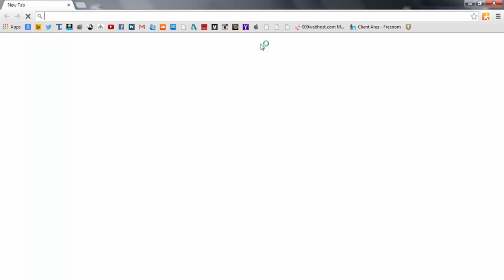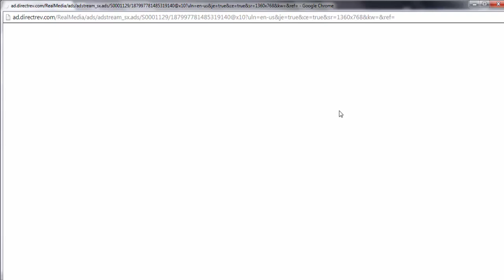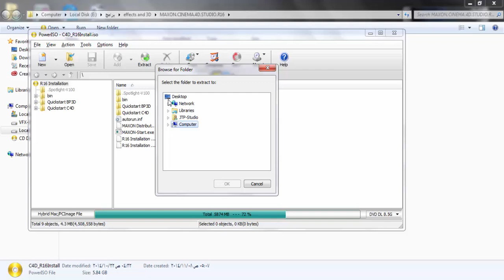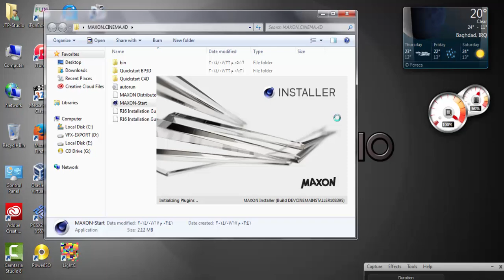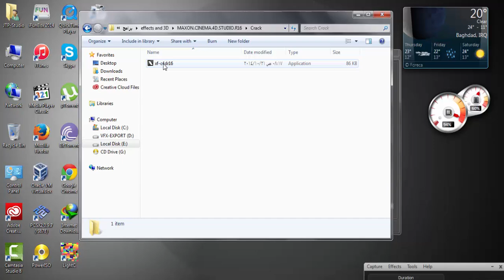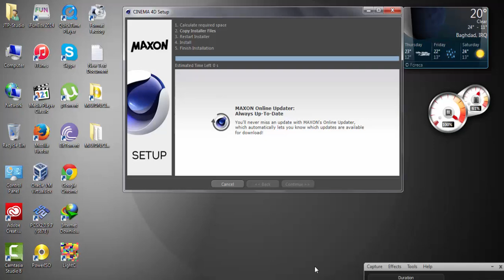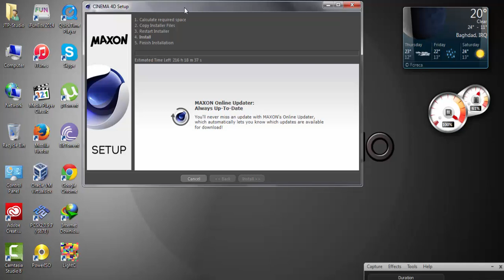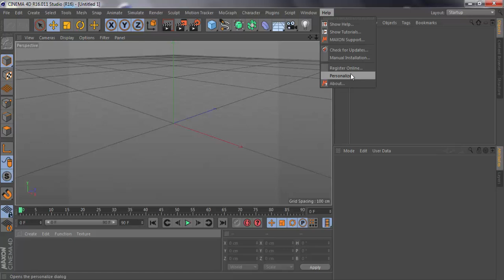how to download and install the cinema 4d r16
I will put other educational classes for visual effects and animation, all you need is a subscription channel and share the Video + Like